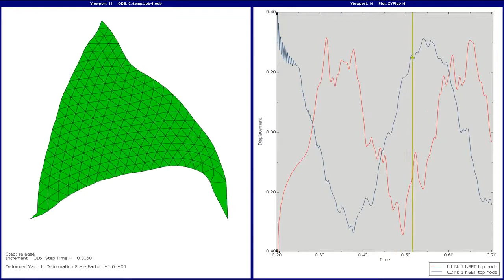Beware the green blob!